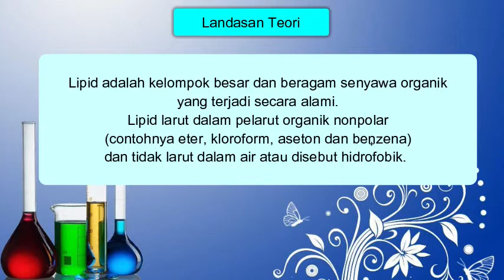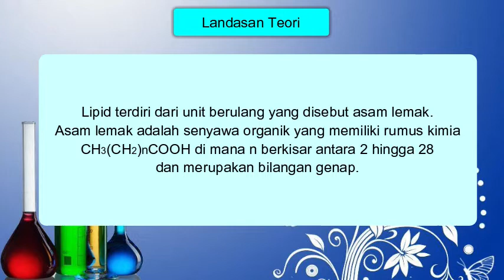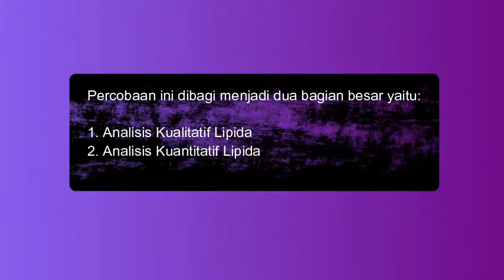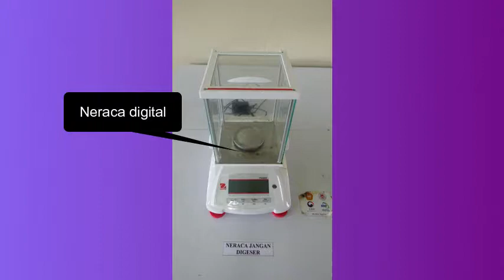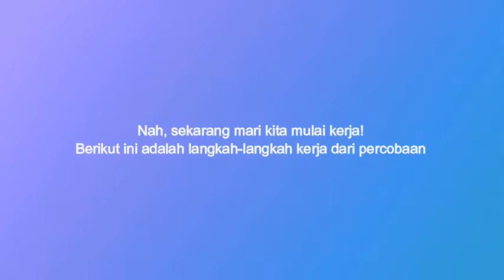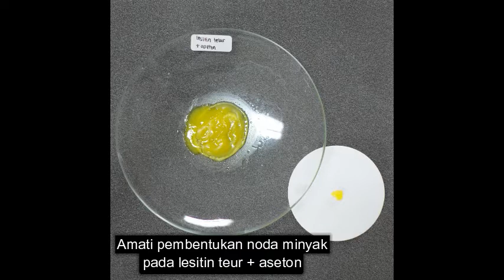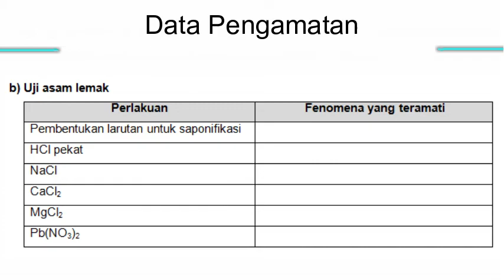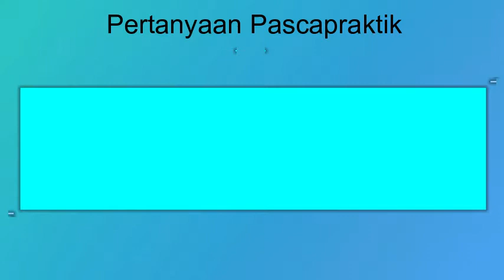[Praktikum Dasar-dasar Biokimia] Percobaan 4: Lipida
Percobaan 4: Lipida

Pada percobaan ini, kita akan mempelajari tentang reaksi yang melibatkan lipida, analisis kualitatif dan kuantitatif lipida

Team Praktikum Dasar-dasar Biokimia 20/21
Student Staff Praktikum:
Novena Tesalonika Rasuh
Ester Elinawati Waruwu

Student Staff Video:
Lolita Aprilliani